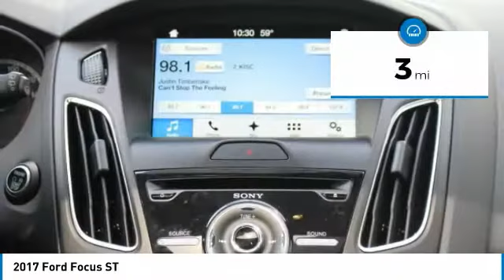2017 Ford Focus 1700112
2017 FORD FOCUS Spokane, WA
Stock# 1700112

Wendle Motors
9000 North Division Street

This 2017 Ford Focus ST will sell fast! Priced to sell at $5,694 below MSRP! This Focus has many valuable options! Backup Camera. Bluetooth Connectivity. -Automatic Headlights -Fog Lights -Front Wheel Drive -Security System -Keyless Entry -Steering Wheel Controls -Leather Steering Wheel -Manual Transmission -Rear Bench Seats On top of that, it has many safety features! -Brake Assist -Traction Control -Stability Control Save money at the pump, knowing this Ford Focus gets 30.0/22.0 MPG! We are located at 9000 North Division Street, Spokane, WA 99218.
Save $5,694 ($2,194 Dealer Discount + $3,500 Retail Customer Cash). Residency restrictions apply. For all offers, take new retail delivery from dealer stock by 5/1/2018. See dealer for qualifications and complete details.